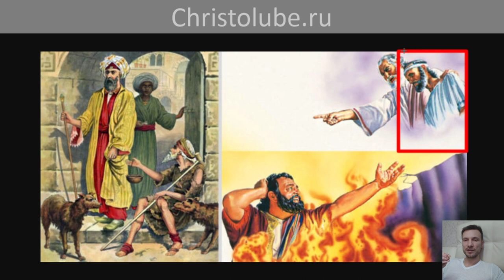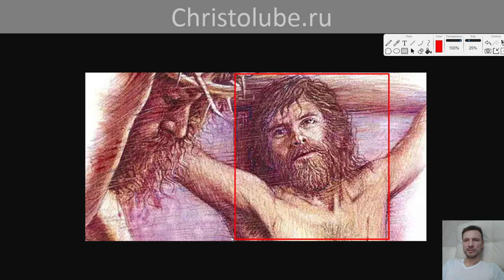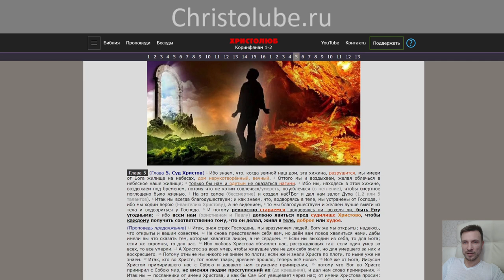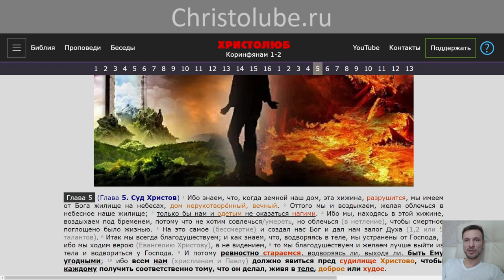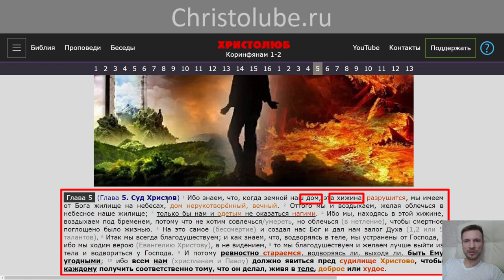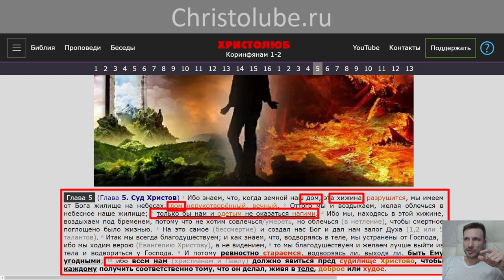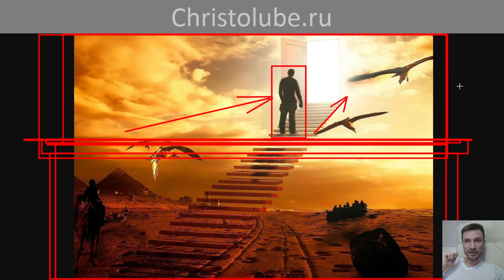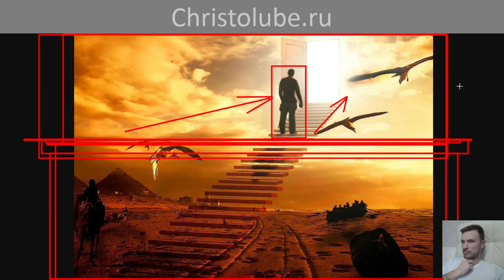СПАСЕНИЕ по ВЕРЕ 🙏 или ДЕЛАМ веры в любовь ❤️ бессмертие ✝️ (04.02.2020) ВЕГАН 💚 ХРИСТОЛЮБ ✝️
СПАСЕНИЕ по ВЕРЕ 🙏 или ДЕЛАМ веры ❤️✝️ — это видео о том, что человек спасается не по ВЕРЕ в спасение по ВЕРЕ, а по добрым ДЕЛАМ ВЕРЫ, веря в воздаяние за добрые и злые дела человека.

— SKYPE: christolube

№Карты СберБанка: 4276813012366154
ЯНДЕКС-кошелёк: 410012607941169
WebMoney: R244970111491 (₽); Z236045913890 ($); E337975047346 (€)